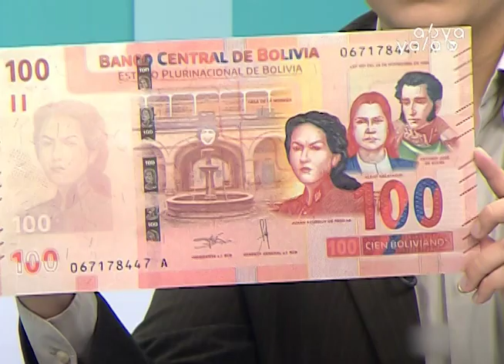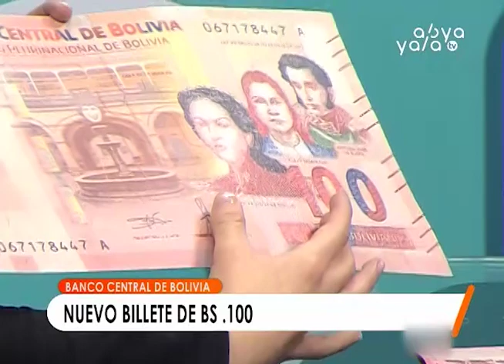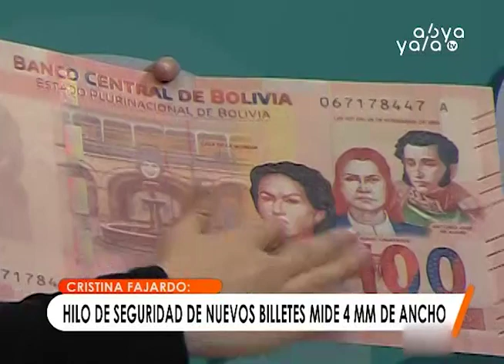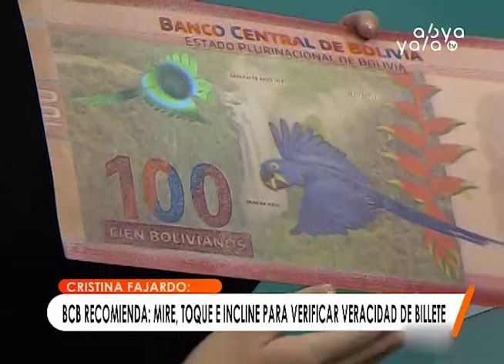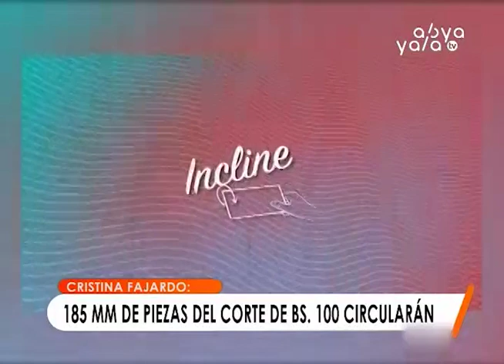Nuevo billete de Bs 100 tiene tres personajes históricos, un símbolo patrio y un sitio monumental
La Paz, Abya Yala Digital.- Cristina Fajardo, jefa de Programación de Material Monetario Banco Central de Bolivia (BCB), señaló que el primer billete de Bs 100 del Estado Plurinacional de Bolivia tiene tres personajes históricos, un sitio patrimonial como la Casa de la Moneda, un representante de la fauna nacional como es la paraba azul, la flor patujú y las cataratas de Arco Iris.

Estos billetes entraron en circulación desde el martes 15 de enero en todo el país con nuevas medidas de seguridad.